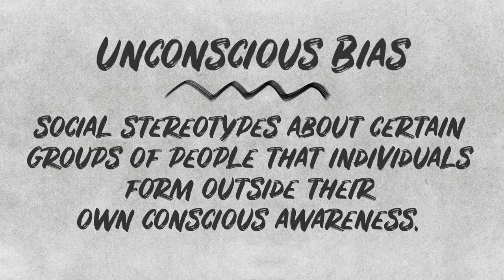Be The Change: "Unconscious Bias" With Eric Kendricks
Hear from Minnesota Vikings LB Eric Kendricks in this episode of "Be The Change."